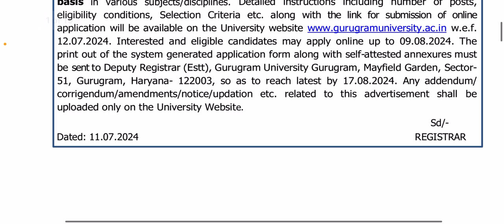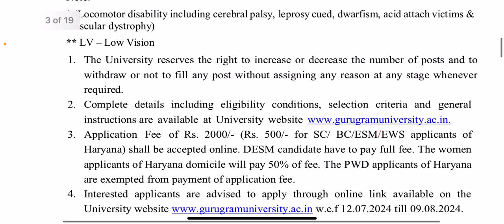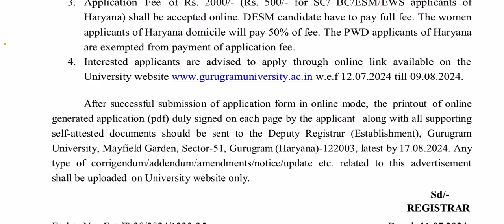Assistant Professor || Regular vacancies || Multiple discipline